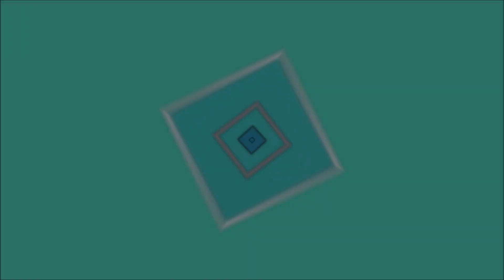Syafiq Kyle sebagai Tengku Isma dalam Drama Bukan Cinta Aku di TV3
Untuk mendapatkan video terbaru lainnya.